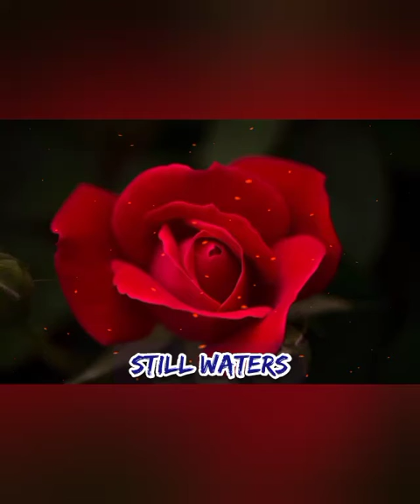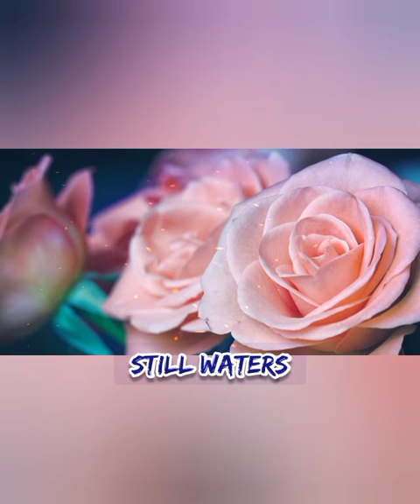Christian Tamil Song || Yesu Kristuvin Anbu || Freddy Joseph